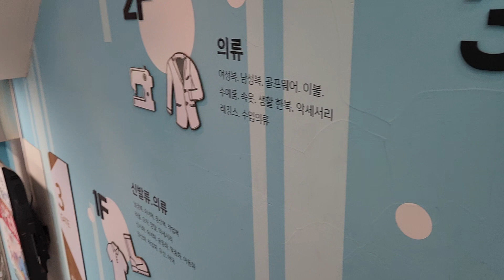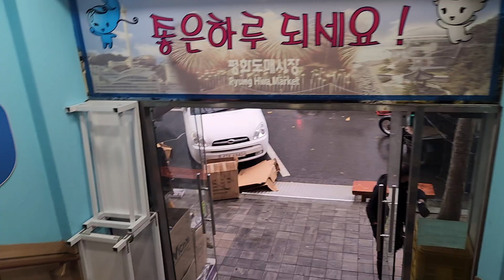🇰🇷철뚝시장 평화시장 주변 걷기여행(비오는날)♡